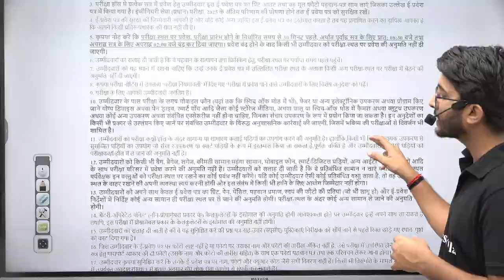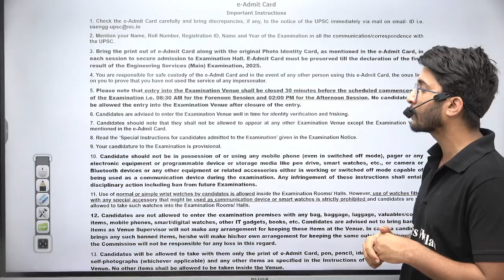UPSC ESE Mains Admit Card 2025 | How to Download | UPSC Official Update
The UPSC ESE Mains Admit Card 2025 has been officially released by the Union Public Service Commission. Candidates appearing for the Engineering Services Examination (ESE) Mains can now download their admit card from the official UPSC website. It is essential to carry the admit card to the examination center along with valid ID proof. This video explains the step-by-step process for downloading the admit card, provides important instructions to follow, and highlights key updates from UPSC.